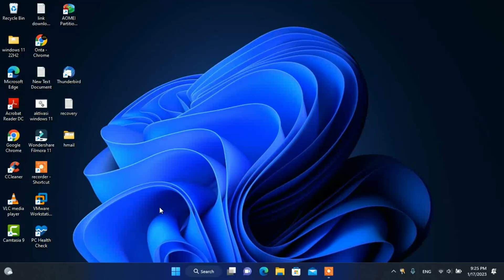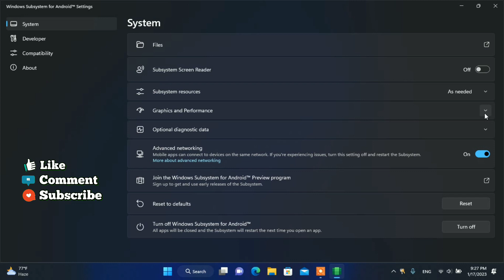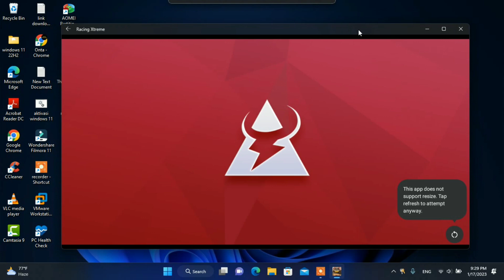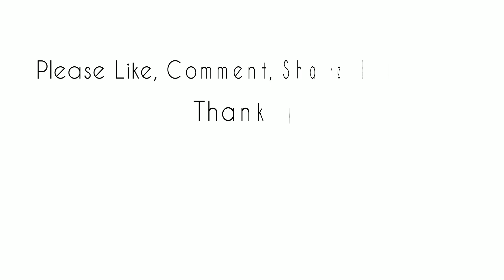Cara Setting GPU Untuk Apps Android Di Windows Subsystem For Android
Cara setting GPU untuk apps android  di windows susbsystem for android

Video lainya :

Cara update windows subsystem for android ke versi terbaru